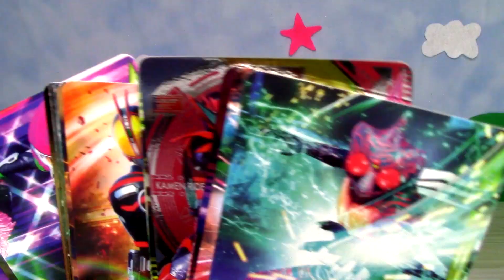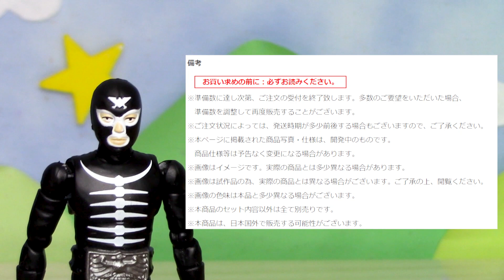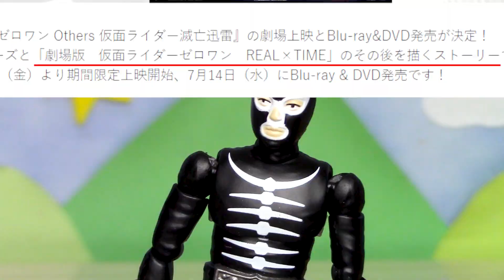【仮面ライダーゼロワン】仮面ライダー滅亡迅雷って何ー!?ゼロワンVシネ劇場公開そしてブルーレイ＆DVD発売決定！！プレバンにて予約受付中！ Kamen Rider Zero-one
仮面ライダーゼロワンのVシネが決まりましたね～。
滅亡迅雷どうなるんでしょうか！
ブルーレイ・DVDの初回限定盤には・・・
■マスブレインゼツメライズキー
■滅亡迅雷ドライバーユニット版
・・・がついてくる！
プレバンにて予約受付中です。

★新アンケート開始！！
【ゼロワンとセイバーの映画見に行きましたか？】
12月24日（木）朝９時頃まで
■行った！
■これから行く！！
■行きたいけど行けない・・・
■行かない！

■塗装アドバイス求ム！
【仮面ライダーセイバー】遂に塗装に挑戦!!・・・・でもどこからどーやればいいかわかんないからコメントでアドバイスください！

【仮面ライダーセイバー】みんな！映画見に行った？アンケートでおしえてちょー。映画に登場しているアイテム情報を今更だけど紹介！　Kamen Rider Saber

【仮面ライダーセイバー】火炎剣烈火でキャラデコクリスマスケーキをカット！　Kamen Rider Saber

【仮面ライダーセイバー】ハッピーブレイブドラゴンワンダーライドブックレビュー！キャラデコクリスマスの季節になりました♪　Kamen Rider Saber

【仮面ライダーゼロワン】みんなで決めたゼロワンの好きな登場人物決定！新たなアンケートはセイバー！　Kamen Rider Zero-one

【仮面ライダーセイバー】電王のワンダーライドブックに色んな音が出る火炎剣烈火！？ヒーロー雑誌の2月号ふろくがアツイので予習します。　Kamen Rider Saber

【魔進戦隊キラメイジャー?】再生回数増やすにはコラボ！らしいからマブシーナちゃんとコラボでカンタム開封！　Kamen Rider

【仮面ライダーゼロワン】いよいよ決勝戦が始まる！ゼロワン登場人物アンケートPart5結果発表！　Kamen Rider Zero-one

【仮面ライダーセイバー】倫太郎がキングライオン大戦記に変身！第14章ふりかえりとドラゴニックナイト＆キングライオン大戦記のスペック覗き見する！　Kamen Rider Saber